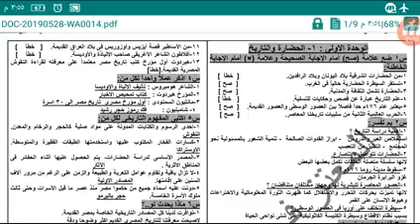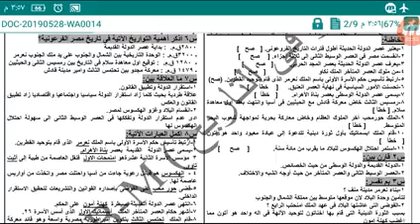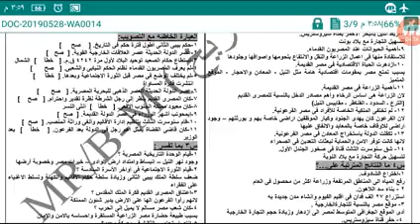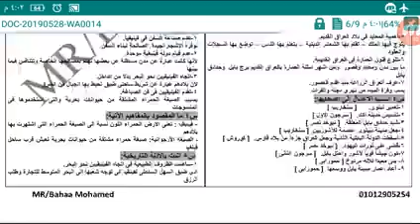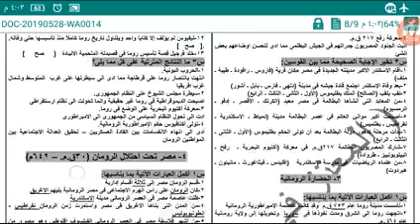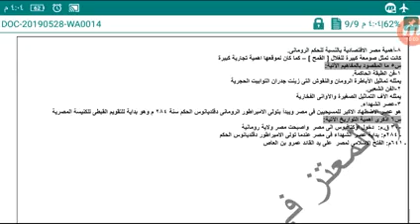مراجعة ليلة الامتحان تاريخ اولى ثانوى دور مايو